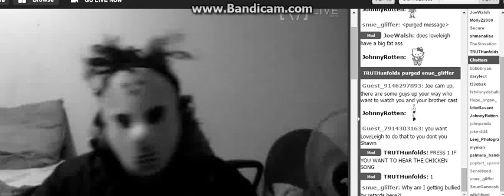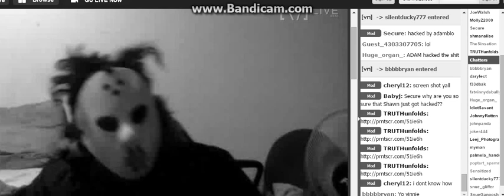F0xMan Shawn Gets Hacked